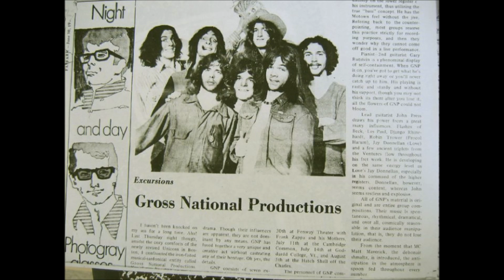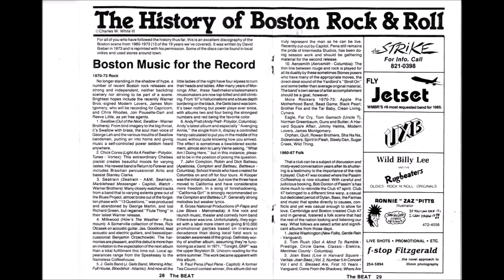GNP Second Part of Me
Gross National Productions from their Album P Flaps and Low Blows 1972. Written by Johnny Press and Joe Botti